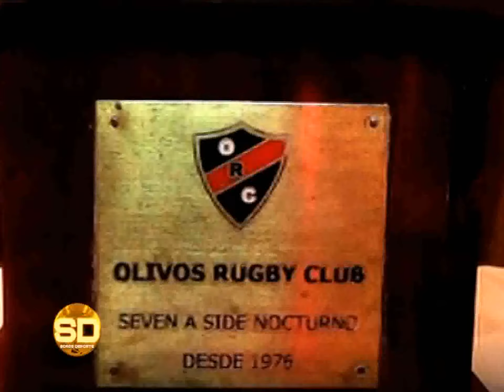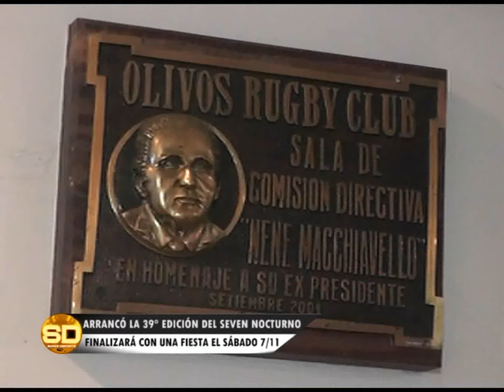Comenzó la 39° Edición del Seven Nocturno - 03/11/2015